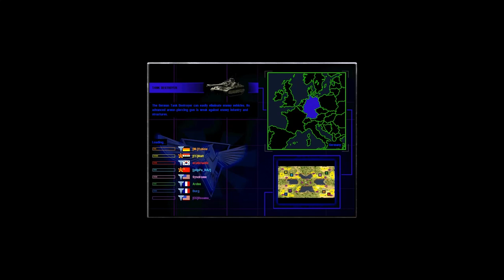Red Alert 2│Showdown 2VS2VS2VS2